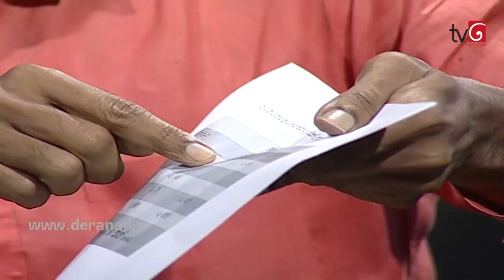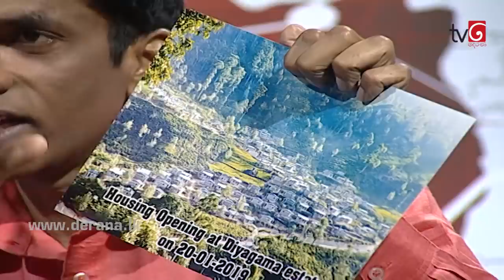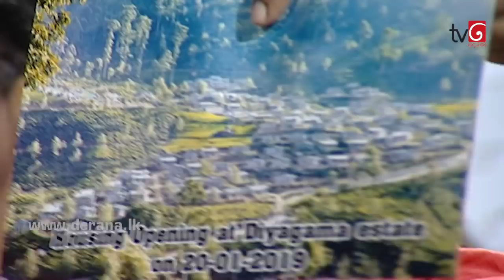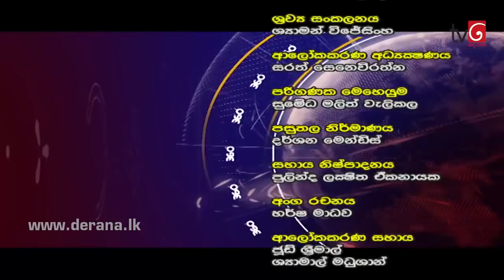360 with Palani Thigambaram (04 - 02 - 2019)